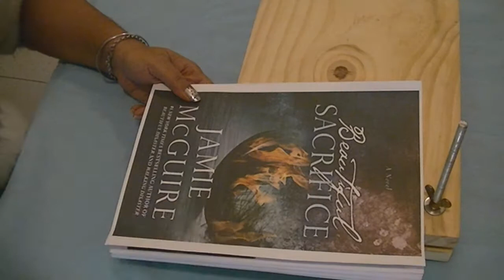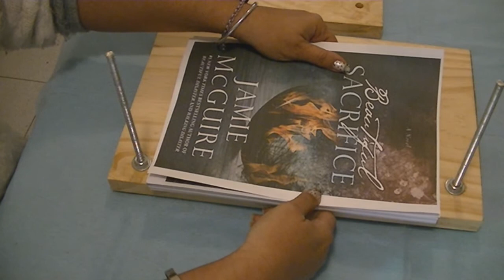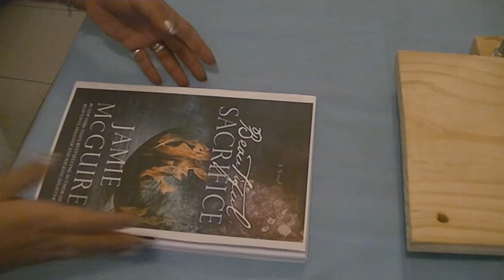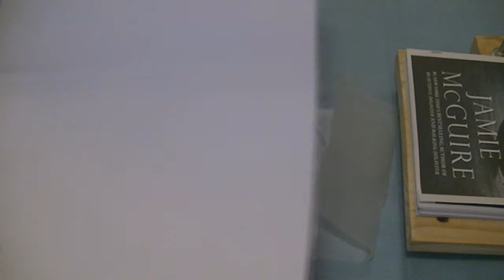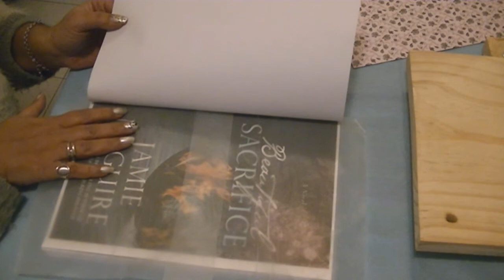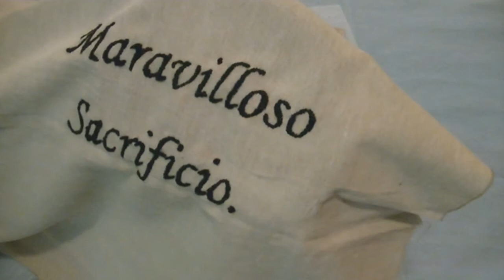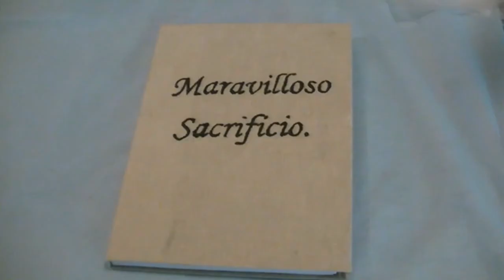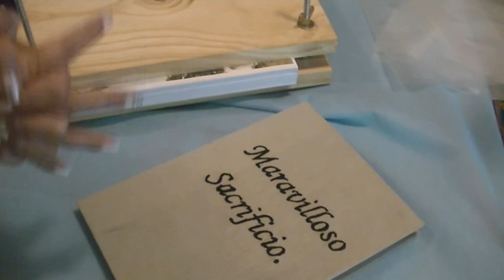75- Encuadernacion casera de hojas sueltas. DIY. AmoPintar.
Hoola!! Hoy les traigo un nuevo video de encuadernacion casera super facil de hacer. Espero que les sirva la idea y les guste tanto como a mi, proximamente estare subiendoles otro video con un metodo distinto de encuadernacion.